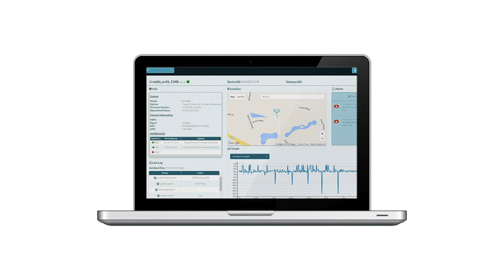EN 2000 fordonsrouter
Tack vare en genomtänkt konstruktion är EN2000 i fordonsutförande en idealisk router för montering i fordon som bilar, bussar eller lastbilar. En snabb router med bästa möjliga wifi-del.